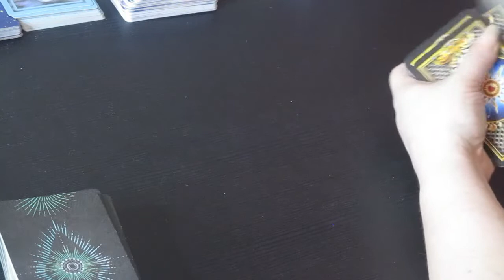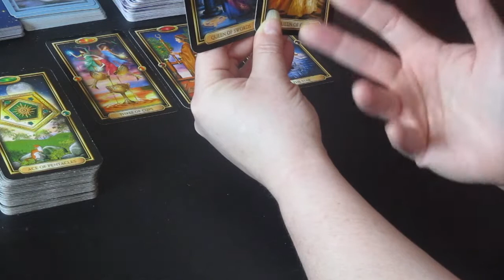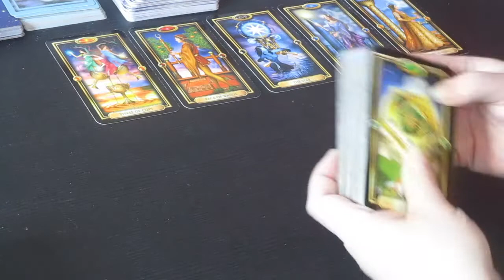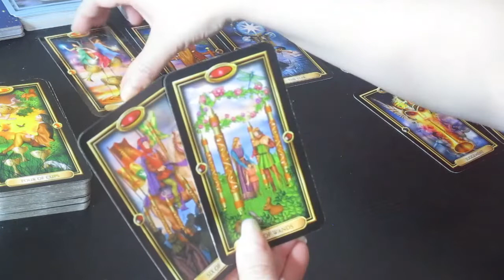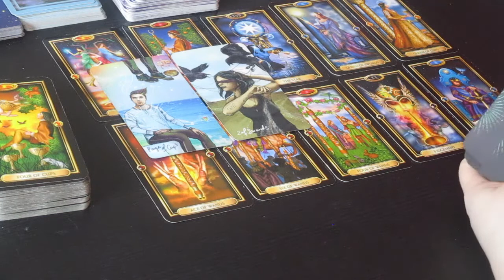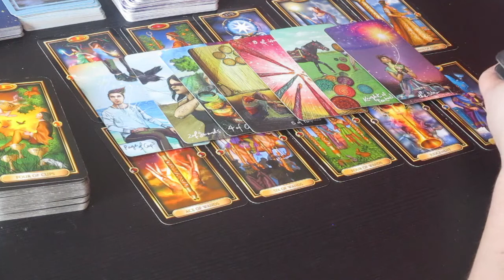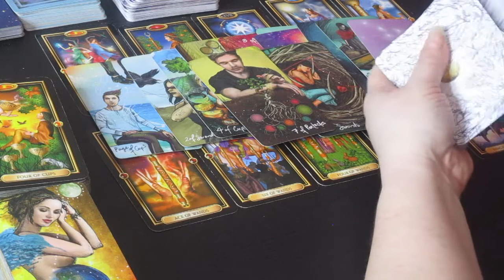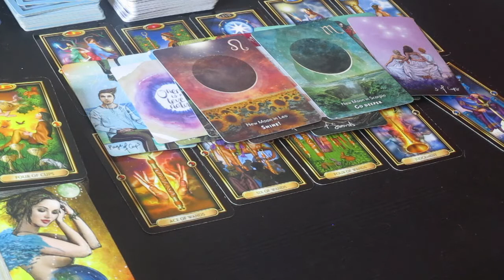PISCES ♓️"You Are A 🌟STAR🌟 Pisces. Your Getting Attention" October 22 - November 4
I so appreciate all of your support.  Many Blessings to you.  Sending you all Love and Light. "You Are A STAR Pisces"  October 22 - November 4

Much love!
~Renee G